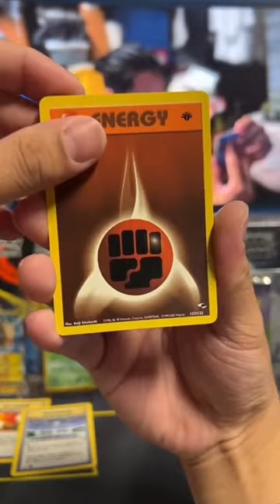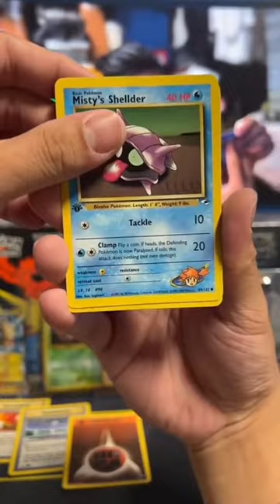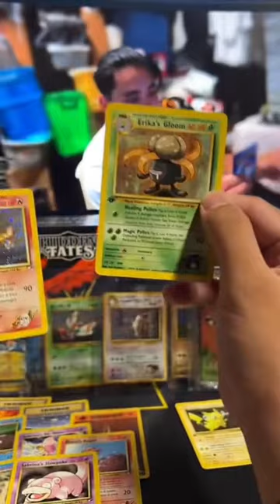Opening this pack was such a milestone for my Pokecareer, I wanna open more!! 😅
We'll be posting the best pulls we can find daily!